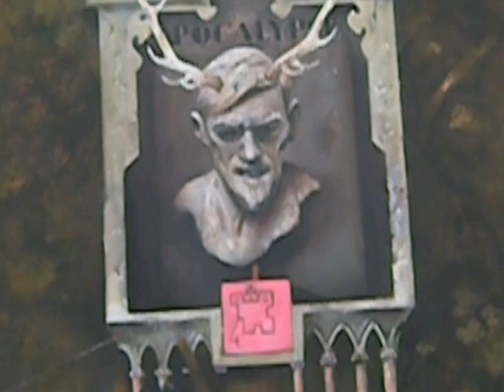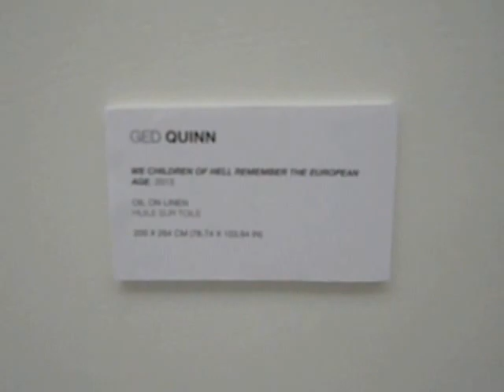We Children of Hell Remember the European Age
This work has an apocalyptic theme and is part of the DISASTER group show at the Ropac gallery in Pantin, France. has details

Title:  "We Children of Hell Remember the European Age" -- Ged Quinn

Videos and photos are permitted here and there is no restriction as to their use.  This is just beyond the Paris city limits and there is some free onsite parking and there are plenty of public transportation options to visit this place.  It is quite large and there will be a café here soon.  Modern and contemporary art is featured indoors and out, and there is a bookstore/shop.  The area is quite unique and this is likely well worth your time and effort to visit.